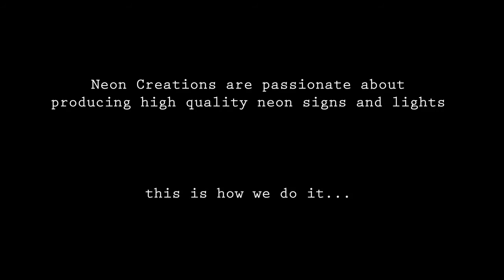How neon signs are made - by Neon Creations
In this video, Neon Creations show you how neon signs are made - an 8 hour job condensed down into 3 minutes of video.
The process of making neon signs is a true craft, which has been around for over 100 years.

Neon Creations:
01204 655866